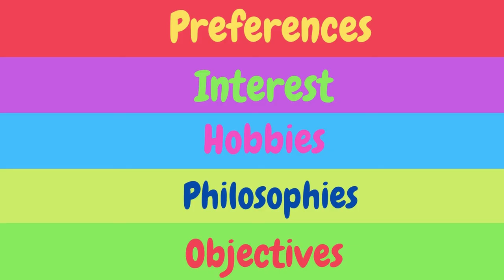How to find an Introvert person loves you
If you're wondering on how to tell if somebody likes you, especially an introvert, here are 10 signs.
Introverts are subtle, but paying attention to these will help big time.